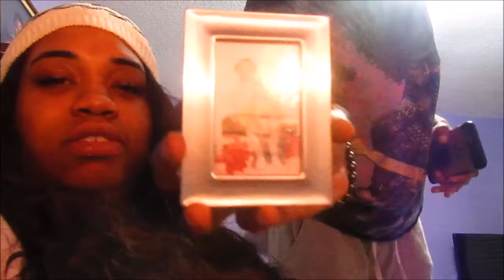Vlog #2| NEW YEARS EVE, ME AND SIS SKIPPING TOWN, MEET LULU THE PIT!!!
Upload Schedule:
MONDAY AND FRIDAY AND SOMETIMES IN BETWEEN!

I LOVE YOU GUYS SO SO MUCH, PLEASE CONTINUE TO WATCH AND LIKE MY VIDEOS!!